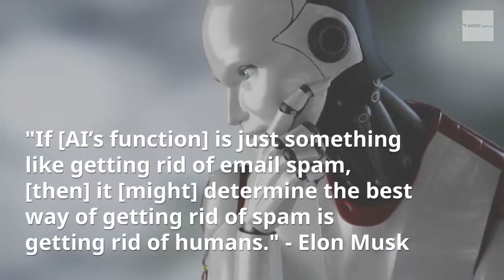AI content vs. Humans: Key differences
AI-bots are a rage already. They are intelligent and have the ability to learn human conversations over a course of time. These bots are enabled through machine learning, which makes them adept in learning new things to achieve an end-goal on its own. However, when it comes to content marketing, can bots really beat human writers?

It is a persisting question. Many brands are using bots to churn out contents. For instance, the earning reports of Forbes are created by their unique bot. But wait. If you look closely these articles are all about numbers, data, and facts. They don't require a human touch or a storytelling feature to engage their audience. There are numerous data that are doing the task. On the contrary, if an article is about how you are building your fundraising strategy, can you really trust a bot to write your experience just the way you would write?

Content marketing is not just about writing stuffs. It is directly related to creating a relationship with potential leads, making them aware, building a brand reputation, educating leads to convert them into customers, and making existing customers loyal advocates. It is difficult for an AI-bot to do content marketing with emotions, to say the least.

This article on AI-bots vs. humans deal with the consequences of assigning marketing content to a bot, and also sheds light on what the future might hold for human writers and intelligent bots. Read to know who beats whom in the finale

Aritic platform is a full-stack automation platform. It includes marketing automation, communication automation, CRM application, service desk application and business automation stack designed for B2B companies.

At present there are more than 1800+ business globally, using DataAegis Software Pvt. Ltd. services; which is the parent company of Aritic.